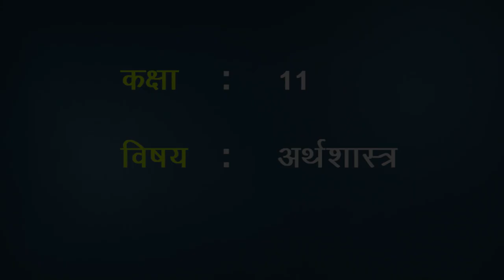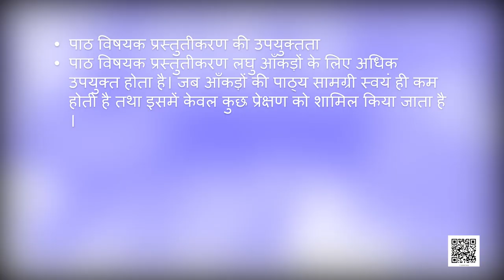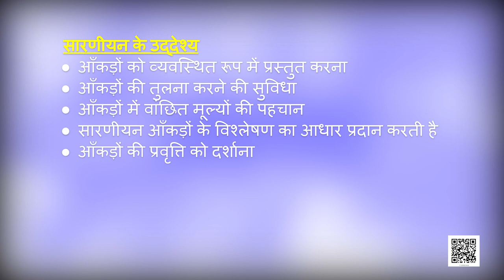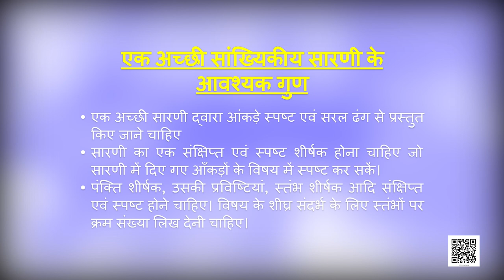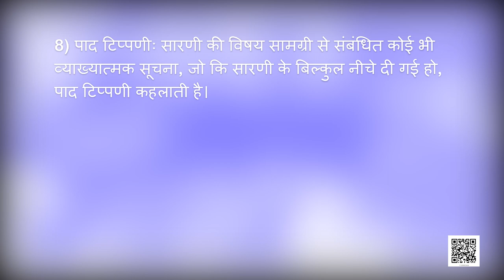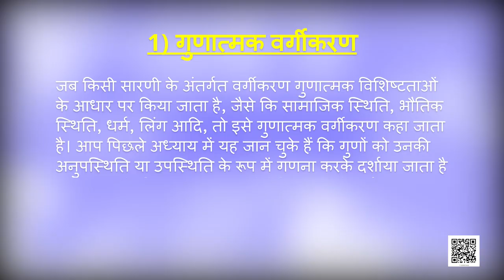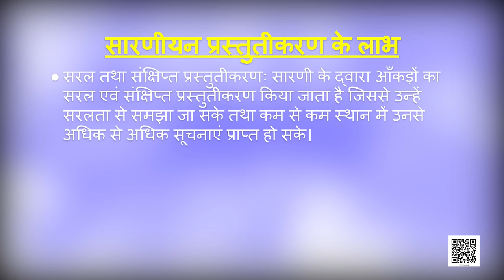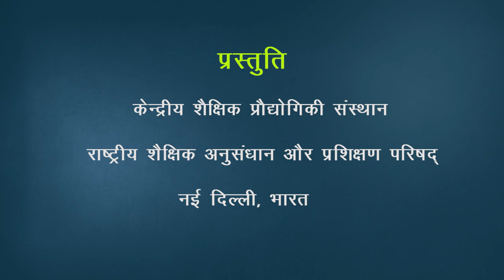कक्षा 11. अर्थशास्त्र में सांख्यिकी: पाठ 4. आँकड़ों का प्रस्तुतीकरण (भाग 1)